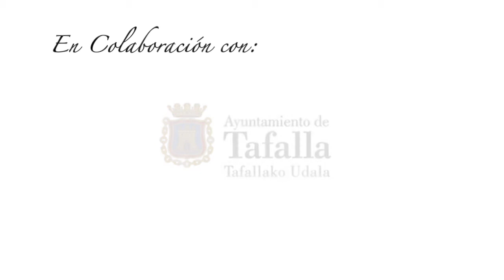TUBALA BRASS WEEK 3ª Edición - promo 2015